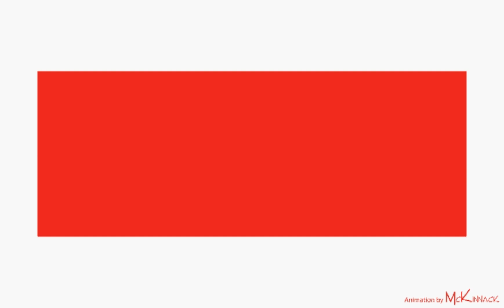ABB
Logo animé d'ABB (Asea Brown Boveri), société helvético-suédoise spécialisée dans l'énergie et l'automation
Animated logo of ABB (Asea Brown Boveri), a swiss-swedish power and automation company